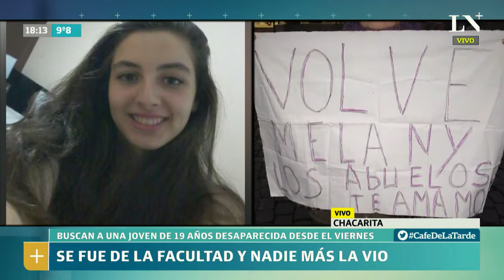Hablan la tia y la abuela de Melany: investigan las cámaras de seguridad - Café de la Tarde